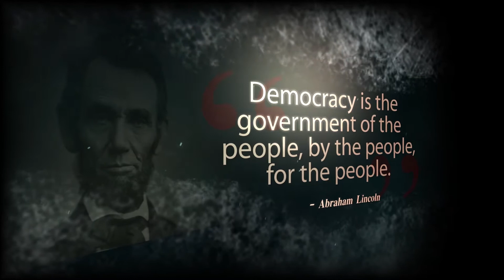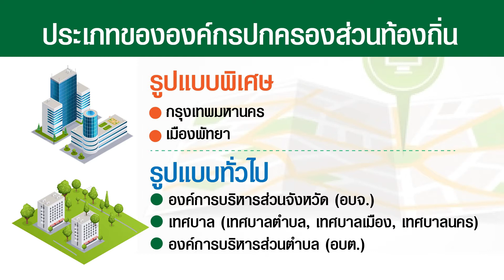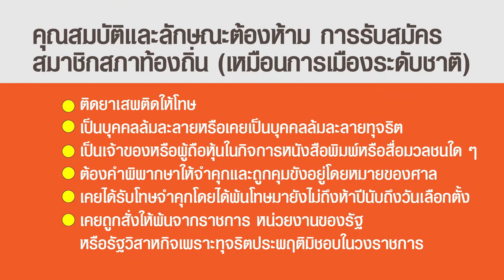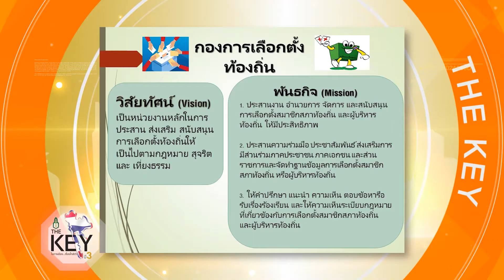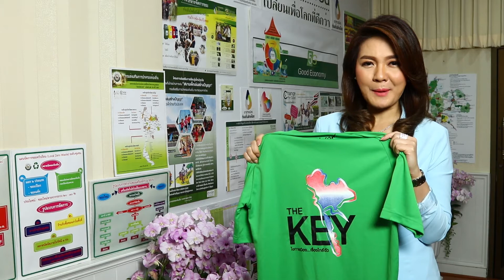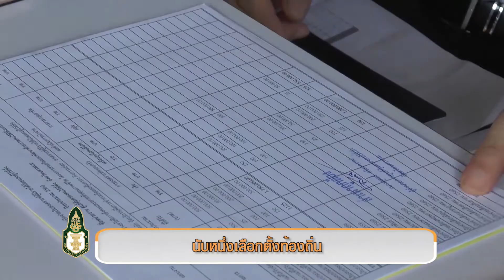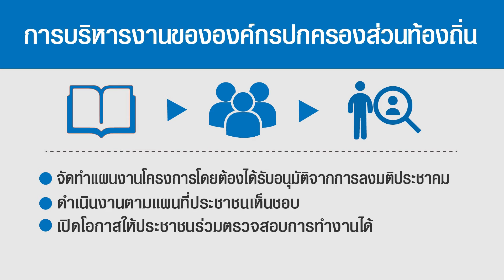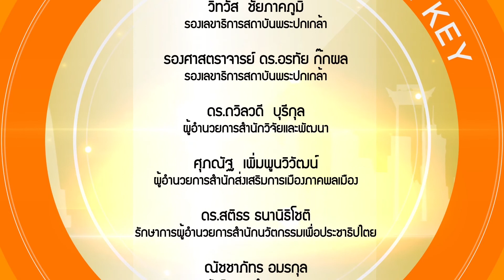The Key ปี3 ตอน: นับหนึ่งเลือกตั้งท้องถิ่น EP.27 : 19/08/62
The Key ไขการเมือง...เรื่องใกล้ตัว ปี 3  ตอนที่ 27
-ตอน :  นับหนึ่งเลือกตั้งท้องถิ่น
- เผยแพร่เมื่อวันที่  19  สิงหาคม  2562
- พิธีกร : คุณณัชชาวีล์  วาณิชย์สุรางค์
- แขกรับเชิญ :  สุทธิพงษ์ จุลเจริญ อธิบดีกรมส่งเสริมการปกครองท้องถิ่น
ติดตามรายการ The Key ไขการเมือง...เรื่องใกล้ตัว ทางสถานีโทรทัศน์ TNN 2 (True Visions 784) ประจำทุกวันจันทร์เวลา 22.00 – 22.30 น. (รีรันในวันพุธ เวลา 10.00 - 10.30 น.)
ชมเนื้อหารายการย้อนหลัง Youtube True visions784 Channel : TNN2 Truevisions 784